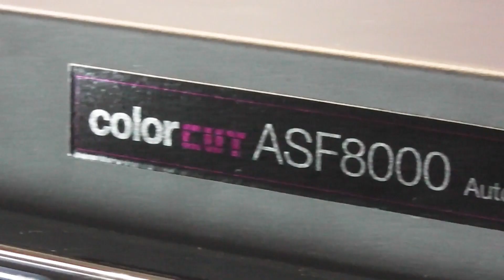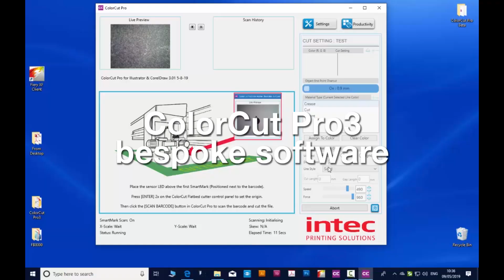FB8000PRO snapshot FESPA unveiling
Intec's new ColorCut FB8000PRO is to be unveiled at FESPA, Munich, 14-17th May 2019.
Ground-breaking auto sheet feeding flatbed cutter improves productivity.
The Intec ColorCut FB8000PRO is a modular system solution, comprising the FB8000 Flatbed Cutter and ASF8000 Auto Sheet Feeder. Both devices are feature-rich and offer huge production advantages.